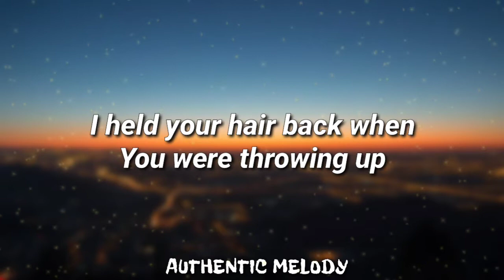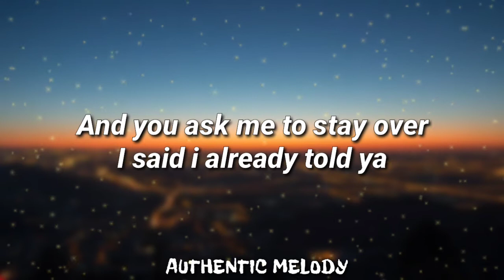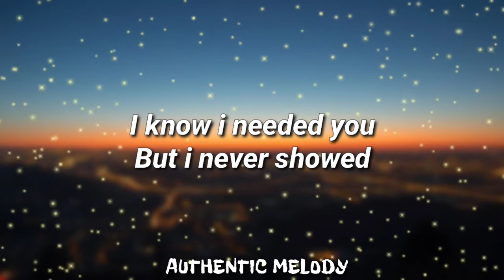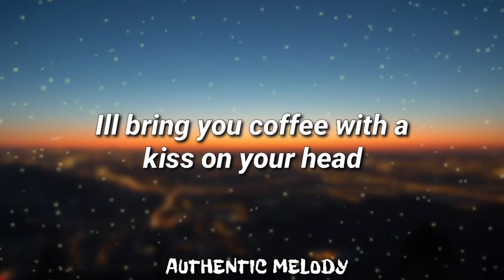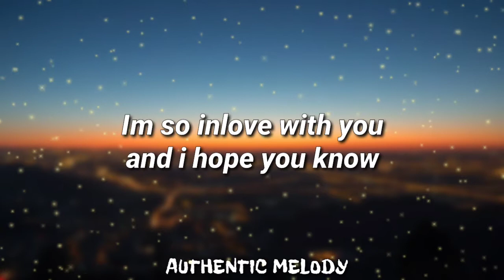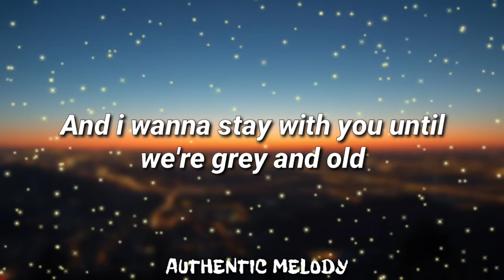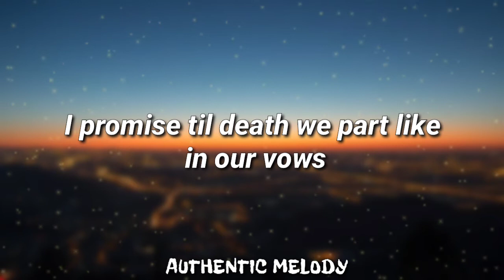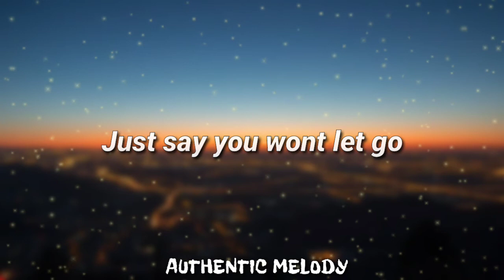Say You Wont Let Go - James Arthur